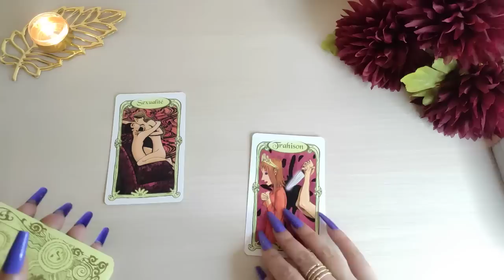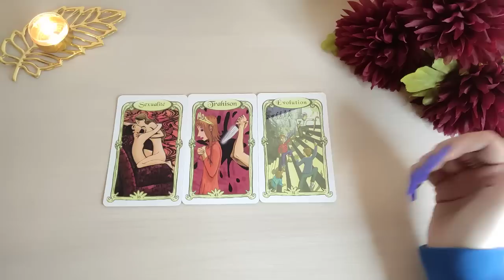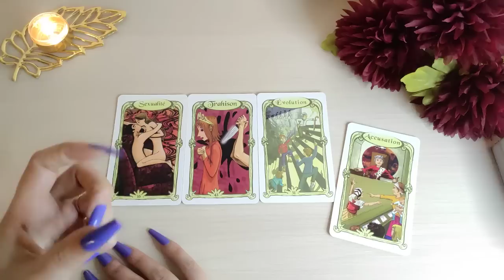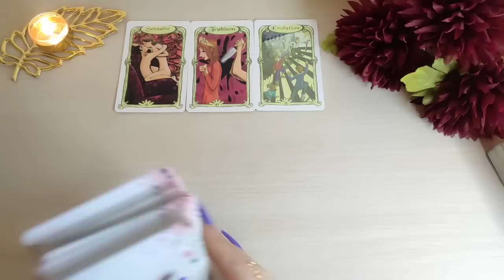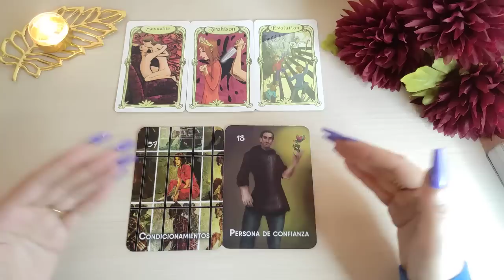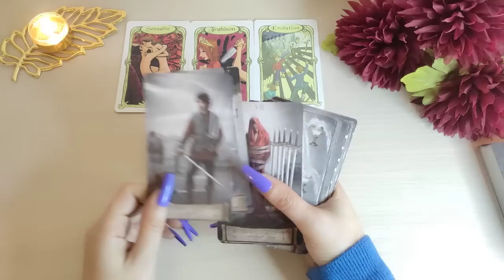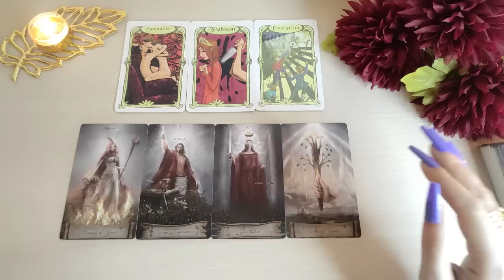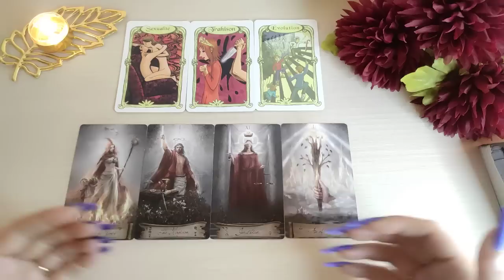♋ CÁNCER | LE EXPLOTA 🧨 SU MENTIRA EN LA CARA 😵 CANCER FEBRERO 2023 TAROT HORÓSCO